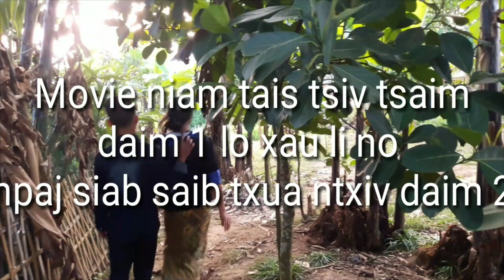Movie niam tai tsiv tsaim